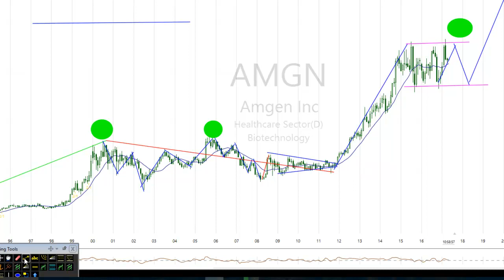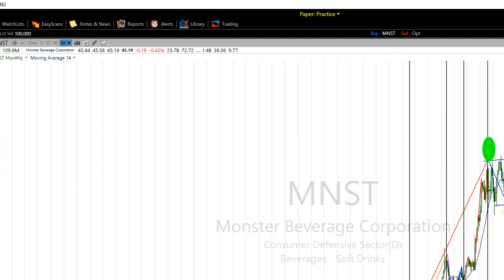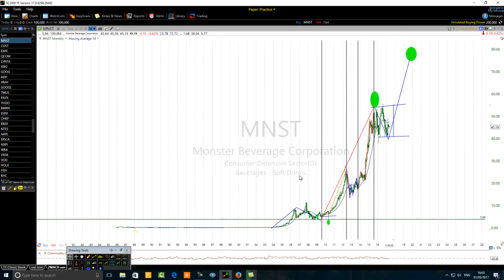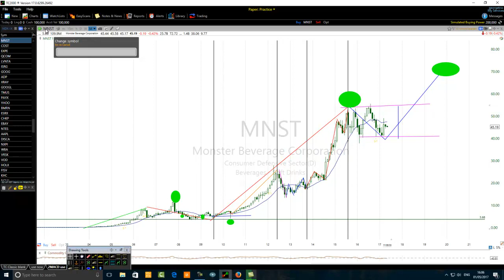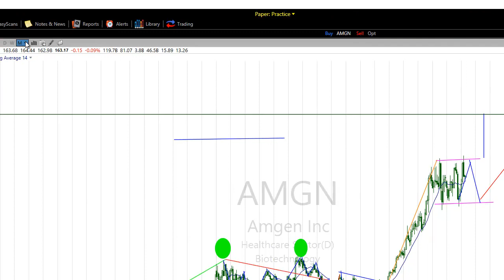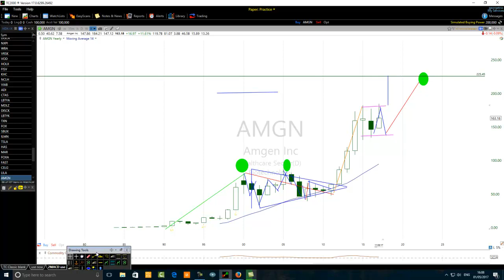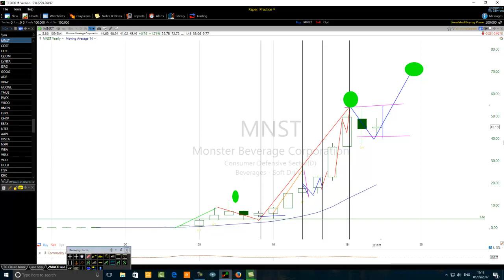Elliott Wave Trader Compares Two American Stocks' Wave Analysis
Know how to apply a comparative Elliott wave count in the financial
markets.  In this tutorial, I have compared two different wave count
on two times frame in view to make better trading decision.

See how this is done.
The two american stocks are Amgen (AMGN) and Monter Beverage
(MNST).